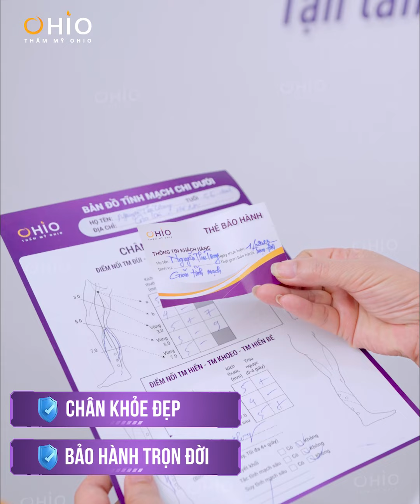Điều trị dứt điểm Giãn Tĩnh Mạch 10 năm tại OHIO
Cô Tôn Thu Nga (54 tuối), do đặc thù công việc là giáo viên nên phải đứng nhiều. Tình trạng giãn tĩnh mạch của cô đã kéo dài được 10 năm gây đau nhức khó chịu cho cô rất nhiều. Chỉ sau 1 liệu trình ngắn với phác đồ Viens Care Therapy cô Nga đã khỏi dứt điểm được tình trạng giãn tĩnh mạch và tự tin hơn trong cuộc sống.
"ĐỂ LẠI SĐT chuyên gia tư vấn miễn phí!
🏆 Chuyên khoa Mao mạch, Tĩnh mạch OHIO
Địa chỉ trị giãn mao mạch, tĩnh mạch uy tín nhất Việt Nam
▪ Tp. HCM: 138A Nguyễn Đình Chiểu, P Võ Thị Sáu, Q3 - Tel: 🔴 COMMENT/ ĐỂ LẠI SĐT ĐỂ ĐƯỢC CHUYÊN GIA TƯ VẤN🔴